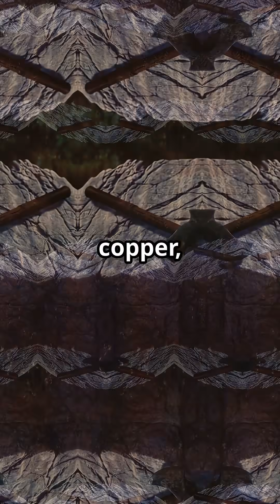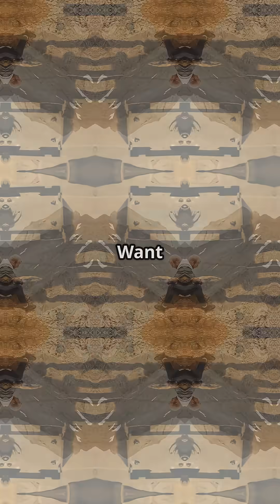Ötzi the Iceman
Frozen for over 5,000 years, Ötzi the Iceman is one of the most astonishing archaeological discoveries of all time. ❄️🗻 Found in 1991 by hikers in the Ötztal Alps on the border of Austria and Italy, Ötzi is the oldest natural human mummy ever found in Europe, dating back to around 3300 BCE.

Ötzi isn’t just a mummy—he’s a time traveler from the Copper Age, carrying secrets of ancient health, technology, and survival.